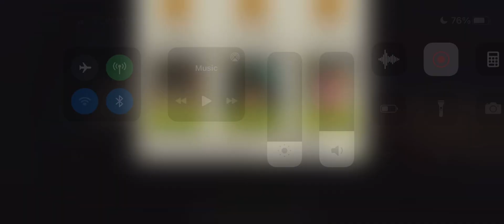Rush Home 50.1